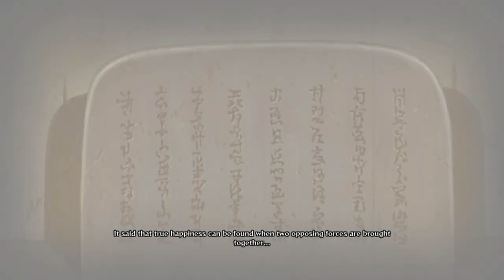Naruto Ultimate Ninja Storm 4 part 12